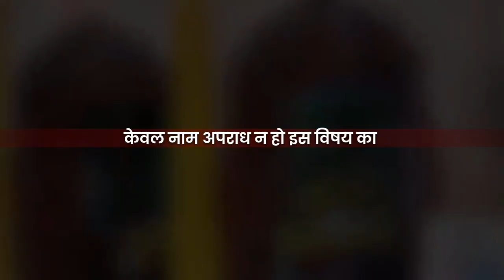नाम का स्वरूप ज्ञान हो तो अच्छा लेकिन न हो तो… 🤔